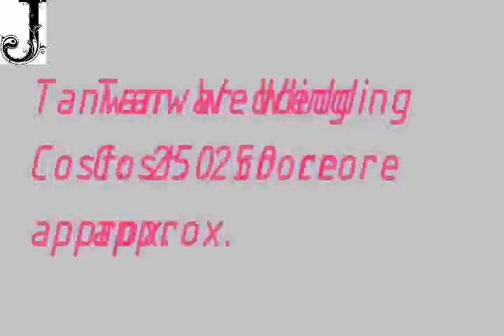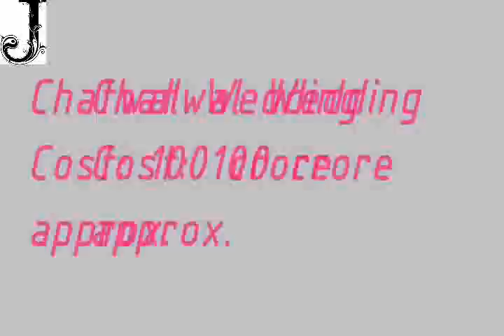Top 4 Most Expensive Indian Weddings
Sahara Wedding
Cost: 552 crore approx.
The weddings of Subrata Roy’s sons, Sushanto with Richa and Seemanto with Chandini took place in Lucknow in 2004. Sahara chief made sure that there was no dearth of glamour, glitz and style in the weddings. The marriage venue in Lucknow, Sahara Shaher dazzled with torchlights, lamps, marshals, and prism glasses.
Tanwar Wedding
Cost: 250 crore approx.
Congress Minister Kanwar Singh Tanwar’s son, Lalit’s wedding to Yogita Jaunapuria took place in 2011 in Delhi. Lalit received a Bell 429 helicopter as a gift from his in-laws. A whopping 21 crore was spent only on the tikka ceremony for the groom’s family
Mittal Wedding
Cost: 220 crore approx.
Steel magnate Lakshmi Mittal’s daughter Vanisha Mittal’s wedding to Amit Bhatia took place in France in 2004. International pop star Kylie Minogue was also present at the wedding. Bollywood biggies like Shahrukh Khan, Aishwarya Rai, Akshay Kumar, Juhi Chawla, Saif Ali Khan and Rani Mukherjee, all performed at the wedding. The dance sequences were choreographed by Farah Khan.

Chatwal Wedding
Cost: 100 crore approx.
Hotelier Vikram Chatwal’s wedding to model Priya Sachdev took place in 2006. The week-long Chatwal wedding festivities took place across the three Indian cities, Mumbai, Udaipur, and Delhi. Six hundred guests from 26 countries attended the nuptials, and were flown in on private chartered jets.